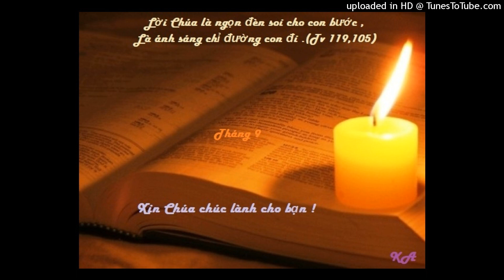Bài đọc 19-9-2022